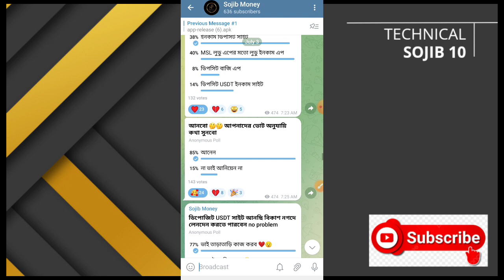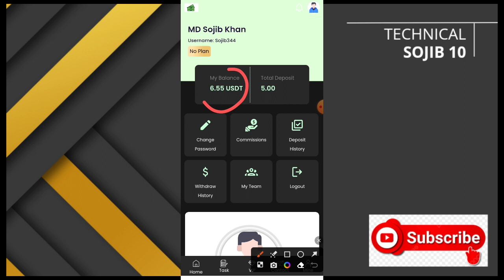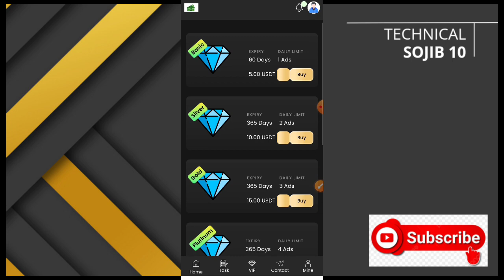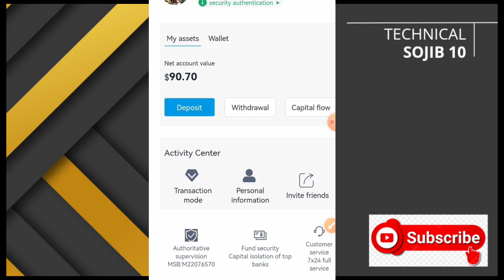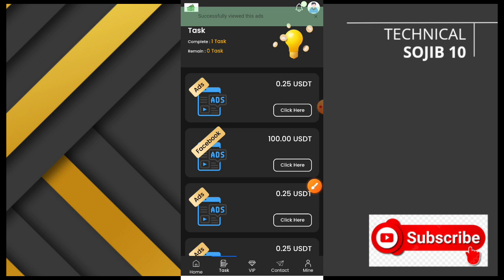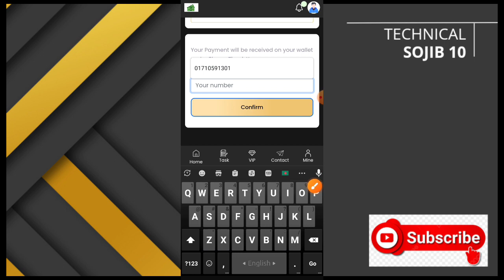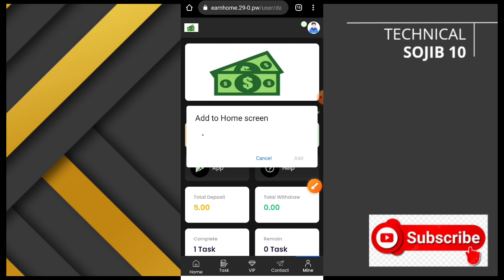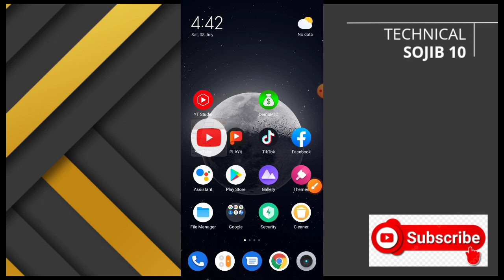free income Site 2023 earnig income app 2023 in taka pardey payment Nagad | Best income Site 2023 bd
🤑 Website Link: check it pin comment♦️

[ আগে পুরো ভিডিও দেখুন তারপর অ্যাপ ডাউনলোড করুন না হলে বাঁ*শ খাবেন ]

refer code ⬇️ full video watch